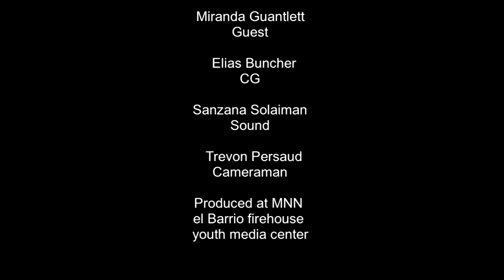Something to Say with Shamane: "Politics and first time voting"